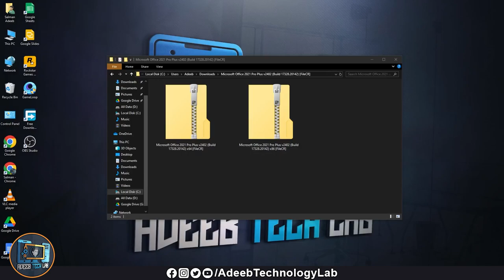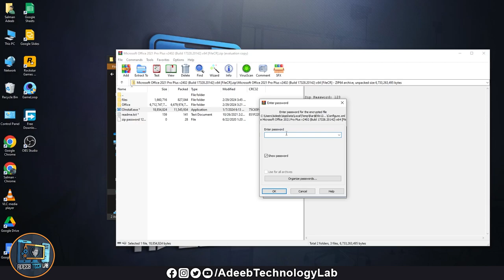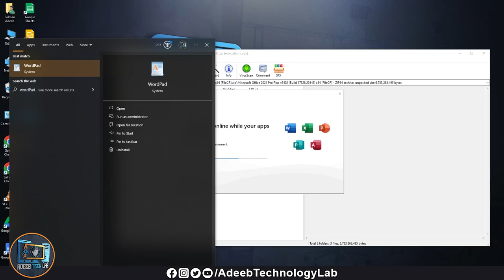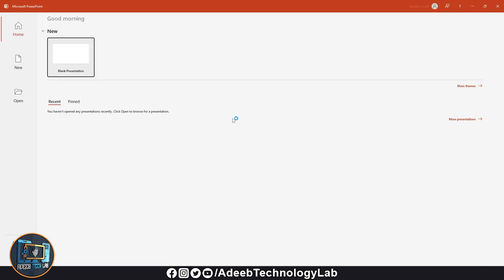How To Install Microsoft Office || Step by Step || Microsoft Office Install Ksa Krain | Word Excel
Go to the Microsoft Office website and sign up for a subscription plan that suits your needs (such as Office 365 or Microsoft 365).
During the installation process, you will be guided through setting up your Office account and installing Word on your computer.
One-time Purchase (Office Home & Student, Office Home & Business, etc.):

Purchase a license for the specific version of Microsoft Office that you want (such as Office Home & Student, Office Home & Business, etc.) from an authorized retailer or the Microsoft website.
After purchasing, you will receive a product key. Use this key to activate your Office suite.
Go to the Microsoft Office website, log in to your Microsoft account, and enter the product key when prompted.
Follow the instructions to download and install Office applications, including Microsoft Word.
Once installed, you can access Microsoft Word either by searching for it in your computer's applications or by locating it in the Start menu (on Windows) or the Applications folder (on macOS). Then, you can sign in with your Microsoft account to activate the software and start using Word.

Download📥LINK👉

How To Install  Microsoft Office
microsoft office,
microsoft office 2016 activator,